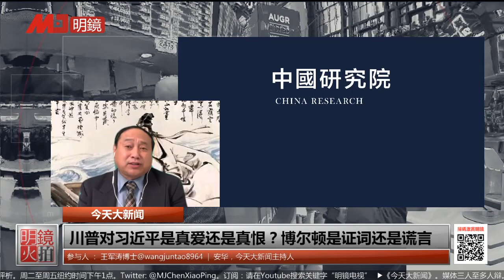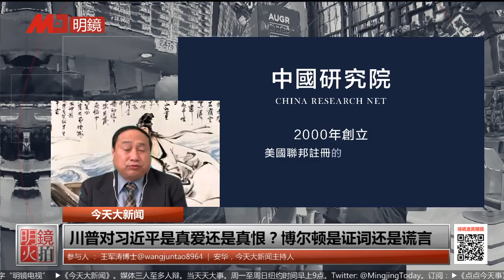川普对习近平是真爱还是真恨？博尔顿是证词还是谎言 | 今天大新闻 精彩片段（安华，王军涛 20200620）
更多新闻资讯来源：
明镜新闻网